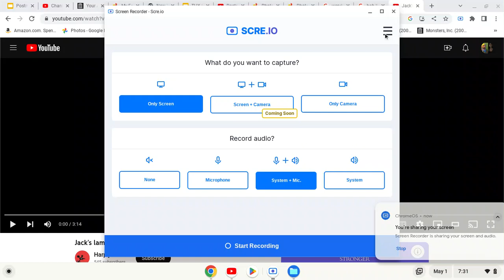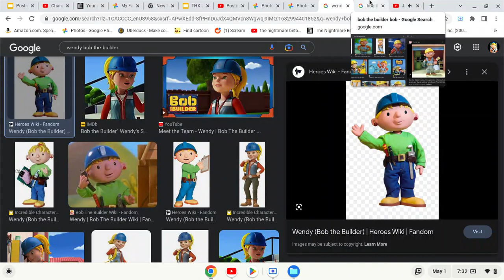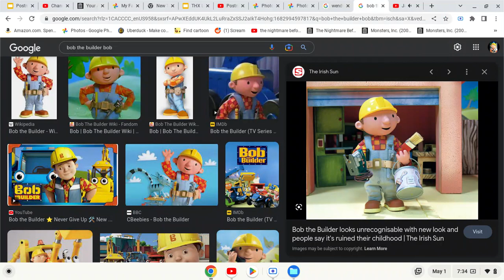Bob the Builder Sings Bob's Lament (The Parody Of Jack's Lament)